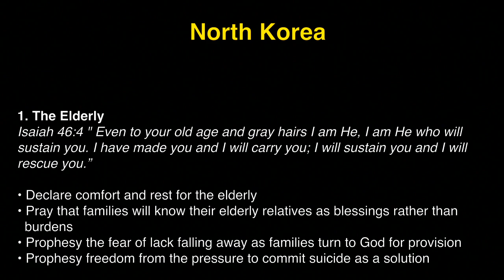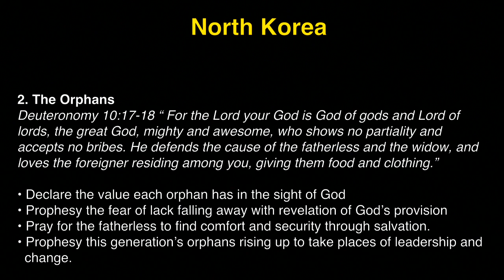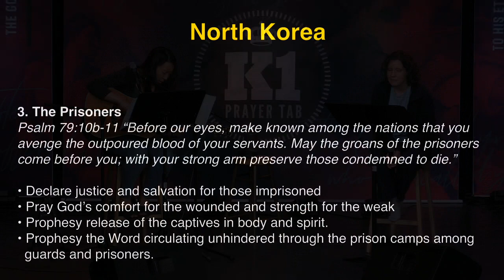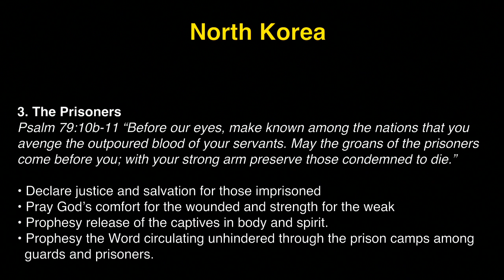K1 Prayer (R, 5/17/2018) by Michelle Kwak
Team: Michelle Kwak (praise leader, acoustic), Tammi Wenzig (prayer leader).